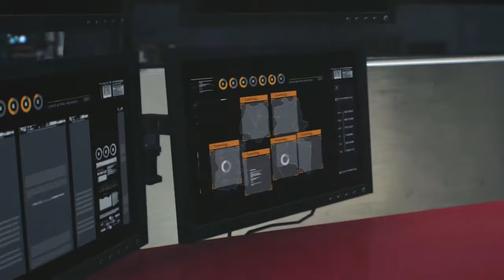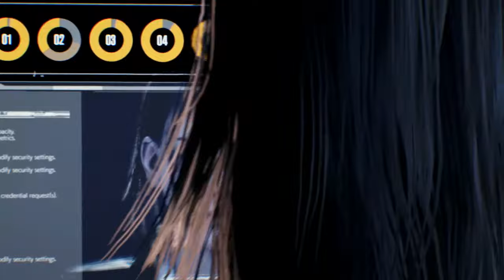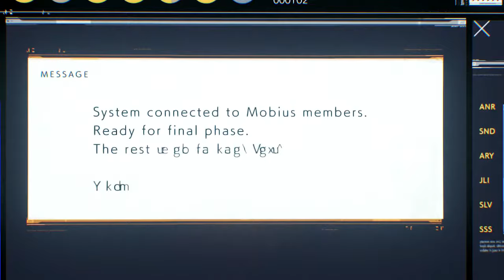The Evil Within 2: Gameplay Walkthrough Part 17 – A Way Out/Ending (PS4)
ABOUT THE GAME:

The Evil Within 2 is a third-person survival horror video game developed by Tango Gameworks and published by Bethesda Softworks for Microsoft Windows, PlayStation 4 and Xbox One. The game was released worldwide in October 2017, and is the sequel to the 2014 video game The Evil Within. The game received generally positive reviews like its predecessor, it received praise for its visuals, atmosphere, and gameplay but received some criticism for its story and characters. In February 2018, an optional first person mode was added, allowing players to play the entire game from that perspective if they desire.

Three years after the events at Beacon Mental Hospital, Sebastian Castellanos has left the Krimson City Police Department to uncover the truth about the mysterious organization MOBIUS but has descended into Alcoholism, as he is still haunted by his experiences at Beacon, the disappearance of his wife Myra, and the death of his daughter Lily in a house fire. Drowning his sorrows in a bar, Sebastian is approached by former partner and MOBIUS agent Juli Kidman, who reveals to him that Lily is still alive, as MOBIUS faked her death. MOBIUS now needs Sebastian's help in saving her. Sebastian is then brought to a secret MOBIUS facility against his will where he meets the Administrator, who further explains that Lily is being used as the Core for a new STEM system to simulate an idyllic American town called Union. However, a week before the events of the game, MOBIUS lost contact with Lily and their agents inside Union, and they no longer have any control over the STEM. Sebastian reluctantly agrees to help MOBIUS so that he has a chance to save Lily and enters the STEM in search of the missing agents.

Upon entering Union, Sebastian quickly finds that the town has been turned into a nightmare realm where all of the inhabitants have either been killed or mutated into bloodthirsty monsters. In addition, Sebastian witnesses a mysterious photographer with supernatural powers hunting down and murdering MOBIUS operatives. He manages to meet Liam O'Neal, a surviving MOBIUS technician who helps Sebastian track Lily's whereabouts. As Sebastian follows her trail, he realizes that Lily has been kidnapped by the photographer, who reveals himself as Stefano Valentini, a serial killer who had managed to infiltrate Union. After an unsuccessful search for Lily across the residential district of Union, Sebastian learns from O'Neal that Stefano has taken Lily to the Town Hall, and must reach the location by using 'The Marrow', a network of corridors used by MOBIUS for transport. Upon reaching the Town Hall, Stefano summons a Guardian to try and prevent Sebastian from entering the building, but Sebastian defeats the creature. Sebastian battles his way through the Town Hall to activate a device called the 'Stable Field Emitter' as an attempt to stabilise Union, but Stefano sends out a new monster called 'Obscura', who Sebastian defends the device from. After Obscura vanishes, Sebastian finds that once again Stefano has escaped with Lily.